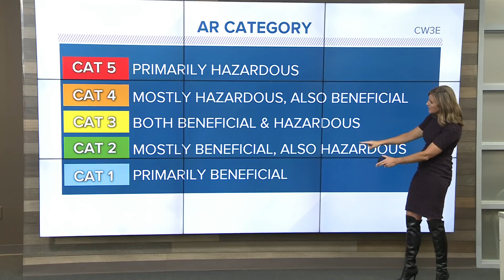Pineapple Express and Atmospheric River Explained | Inside California's Winter Weather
Pineapple express and atmospheric river explained by meteorologist Monica Woods.  The atmospheric river aka pineapple express has the potential to dump a lot of rain and snow on California.